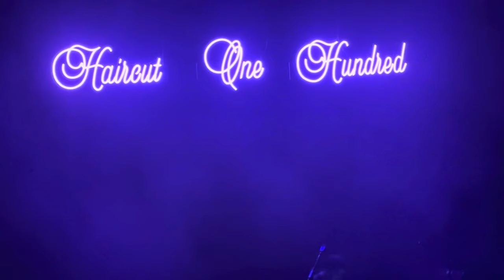HAIRCUT 100 - Live. Leicester De Montfort Hall. Thursday 19th October 2023.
Performing ‘Fantastic Day’.